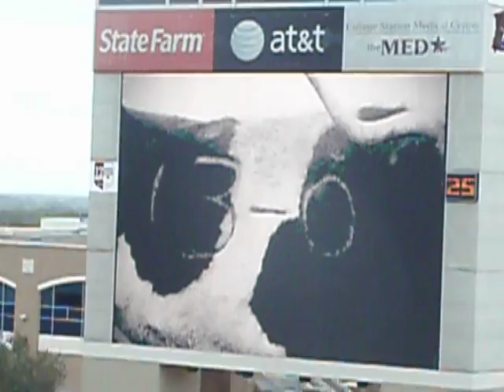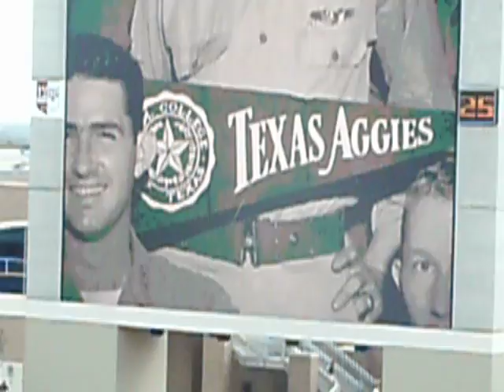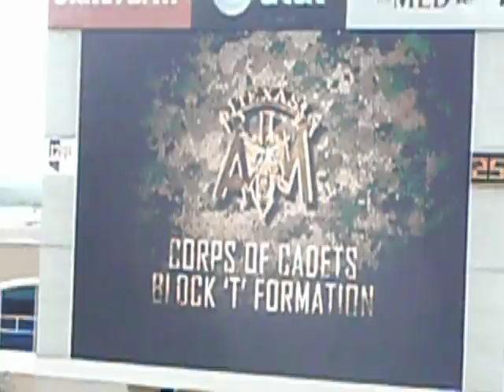Fightin' Texas Aggie Marching Band, Whoop!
Fightin' Texas Aggie Marching Band 11-19-11